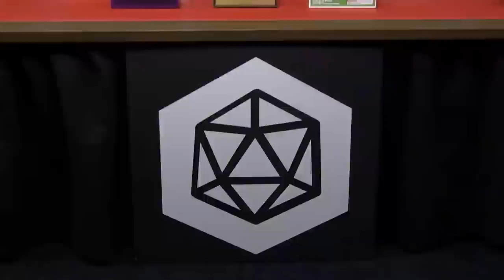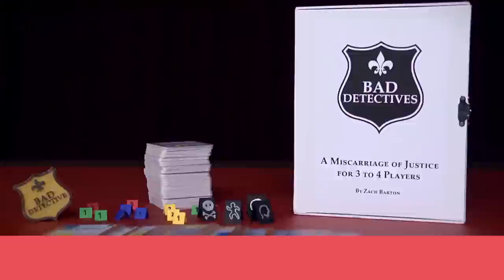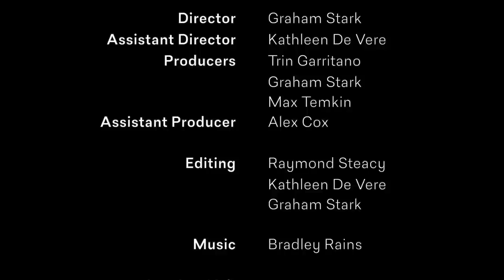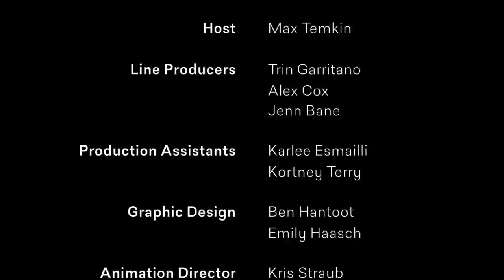Tabletop Deathmatch s02e11: Bad Detectives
Today, the judges find out who is the best Bad Detective! Max has some design issues with the game, Shari likes the card shapes, and Mike steals screen time from the other judges.